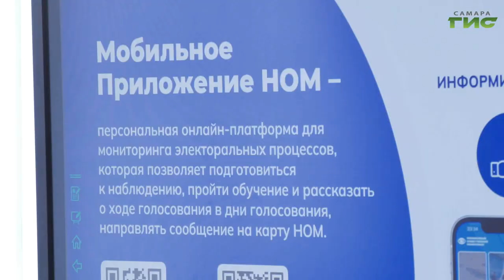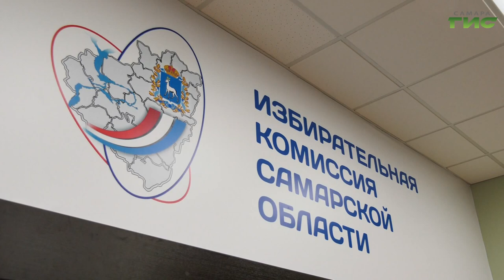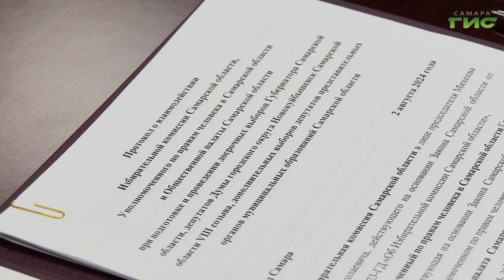В Самарской области продолжают готовиться к выборам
Самарская область продолжает готовиться к выборам. В дни голосования c 6-го по 8-е сентября жителям региона предстоит выбрать губернатора Самарской области. О механизмах сотрудничества всех заинтересованных субъектов в обеспечении легитимности электоральной кампании и о защите прав граждан на каждом ее этапе сегодня говорили в Избирательной комиссии Самарской области. Подробнее в нашем сюжете.